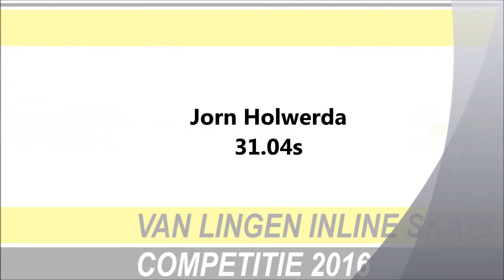Jorn Holwerda 300m tijdrit VLISC Wolvega 2016